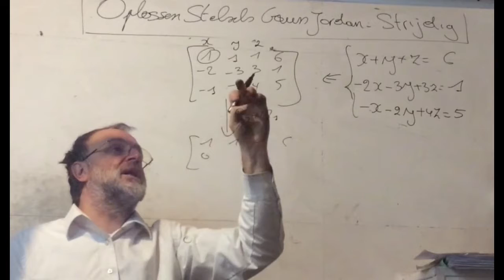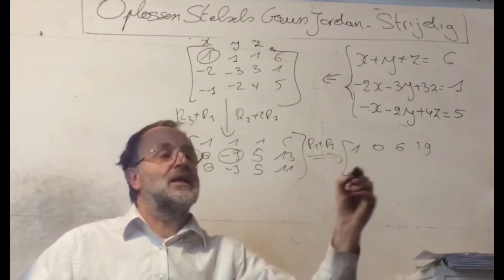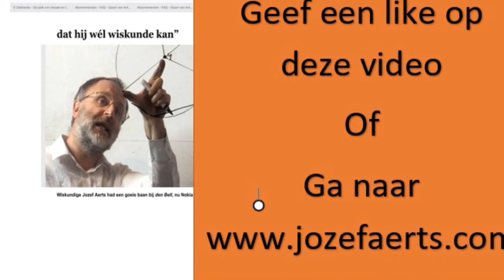1232 Strijdig Stelsel met methode van Gauss Jordan (met elektronische oefening )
Stelsel Gauss Jordan ( strijdig )